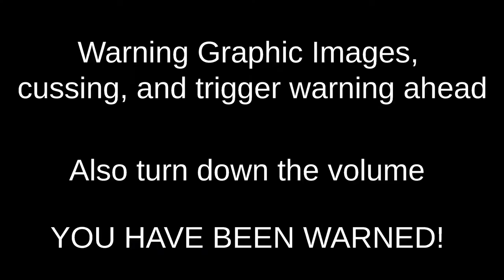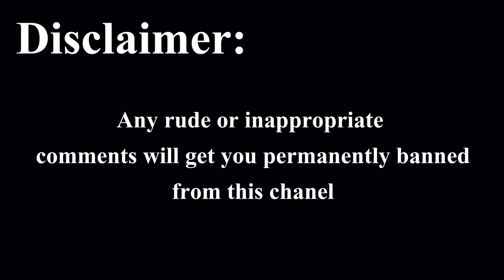Bad Bus Driver Reaction (Links in Description)